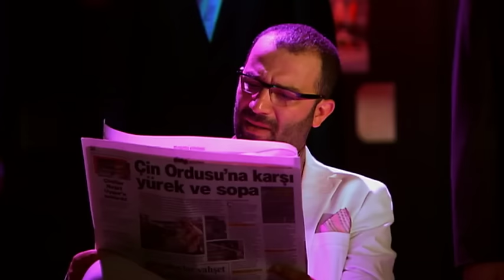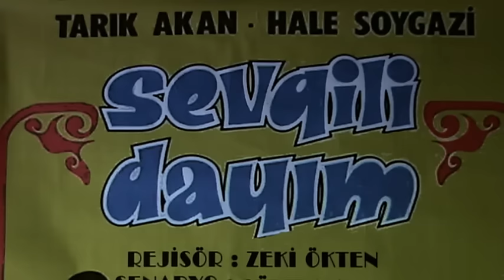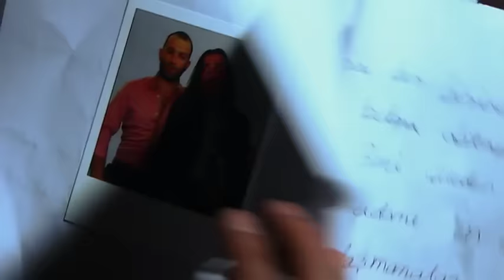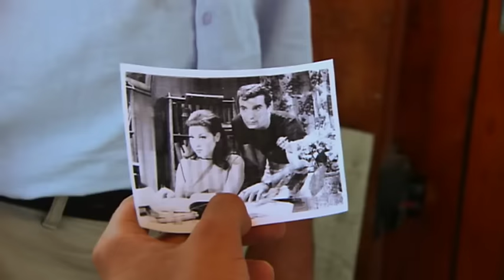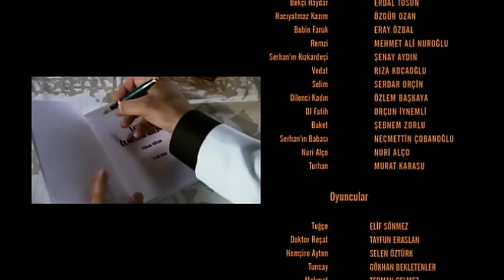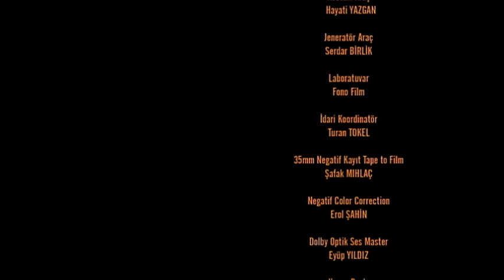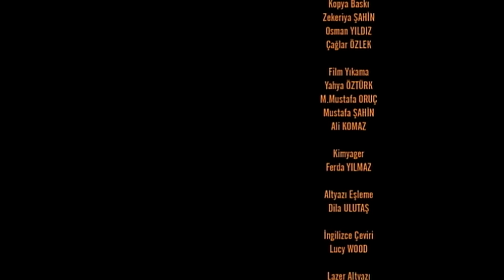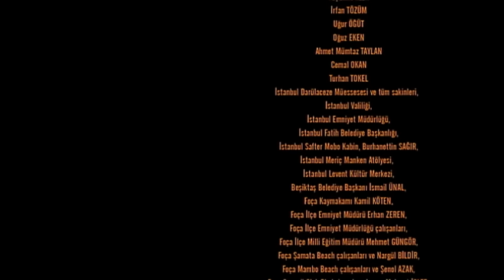Sonsuz - Tek Parça Film (Yerli Film)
Yönetmenliğini Ozan Uzunoğlu'nun yaptığı, kadrosunda Ayça Bingöl, Ferhat Gündoğdu, İsmail Hacıoğlu gibi oyuncular yer aldığı efsane film "SONSUZ" HD kalitede Avşar Film YouTube kanalında!

Sonsuz, üç ağır kanser hastasının zorlu hayatlarının öyküsünü anlatır. Bu filmin en büyük özelliği, bu talihsiz insanların hayata tutunma ve arkadaşlığını dramatik bir senaryo ile aktarırken seyirciyi sadece üzmekle değil, aynı anda güldürmesiyle öne çıkan bir hayat hikayesi olmasıdır. 13 yaşında töre cinayetiyle mapusa düşmüş ve 20 yılını ıslahevinde geçirmiş Serhan, gün ışığını dahi göremeden kanser hastalığı yüzünden hastaneye yatar. Hastanede yatmakta olan eski aktör Süleyman Turan'la birbirlerine destek olurlar. Arada sırada yanlarına katılan Volkan tedaviyi reddetmektedir. Volkan bayıldığında yeri tesbit edilmekte ve hastaneye taşınmaktadır. Volkan Süleyman'ı babası kadar severken, Serhan ile pek iyi anlaşamazlar.
Fakat hastanede olaylar hesaplandığı gibi gitmeyince Volkan Serhan'ı da alır çıkar hastaneden. Fakat DJ'lik yaptığı yerde kıskançlık sonucunda olaylar karmakarışık bir hal alır ve peşine kulübün sahibi Cihan'ı takar. Sanatın her türüne tutkun bir adam olan Cihan aynı zamanda piskopattır. En büyük hayaliyse kitabını bitirip yayınlatmaktır. Kitabının konusu ise ilginç olduğu kadar korkutucudur da; Cihan'ı sanat uğruna üzen adamları değişik yollardan nasıl öldürdüğünü anlattığı enteresan bir öyküsü vardır kitabının.